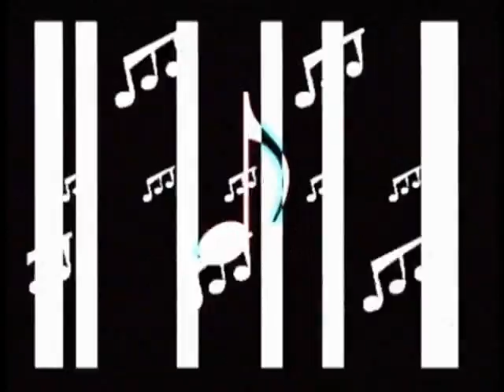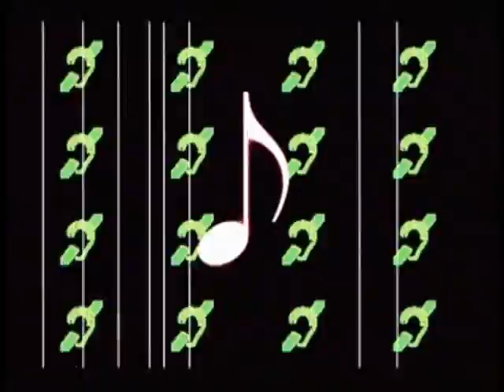Sound of the Crowd - Gene Serene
Electroclash Goddess does Sound of the Crowd visuals by punkvert